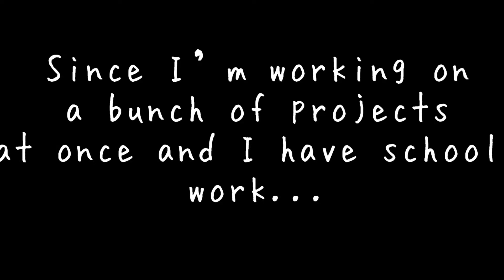Cradles Memes old vs new Comparison | Gacha Life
Comparison between my old and remake cradles memes stuffs yeahhhh song is by sub urban ok byeeee